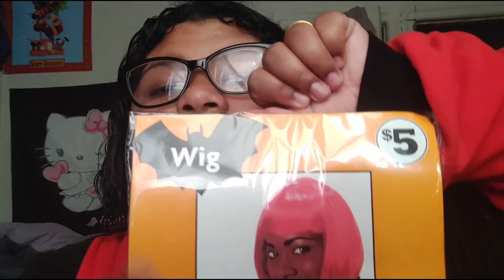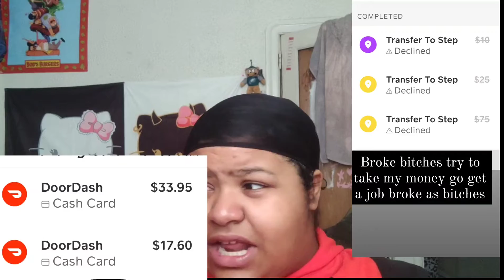they TRY TO STEAL MY MONEY 💰 !!!!! + family dollar wig reviews 5 bucks